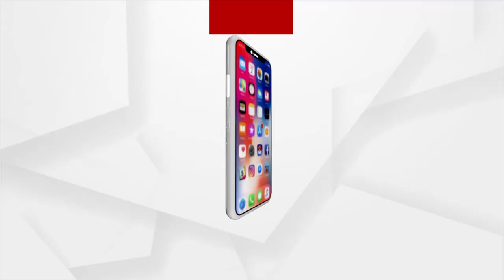Transport Minister's Response to Bhubaneswar-Jaipur flight | ArgusNews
The Bhubaneswar-Jaipur and Bhubaneswar-Goa direct flights would increase tourism in the state and improve business and is possible due to the efforts and determination of the Chief Minister says Padmanava Behera, Minister of Commerce and Transport.